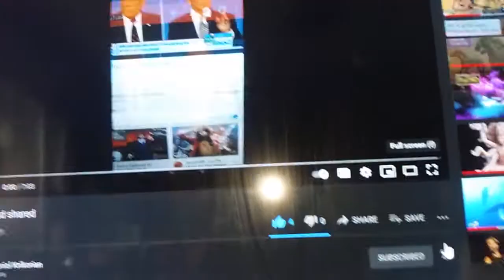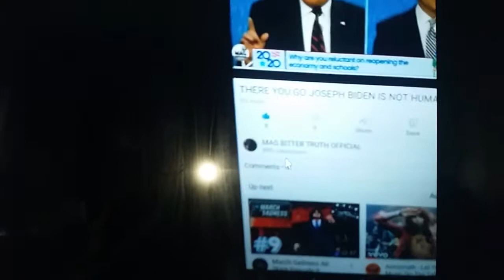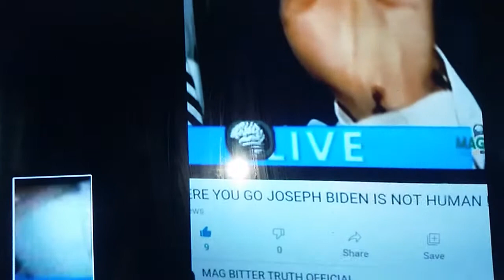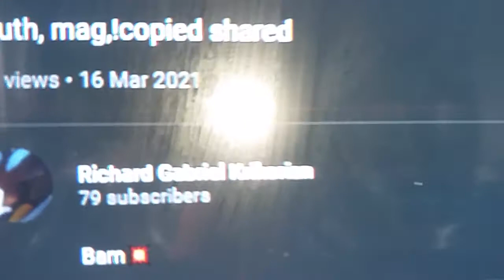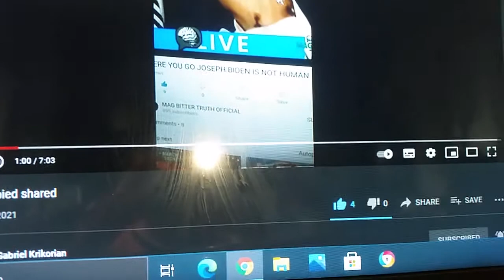GET READY HES A FRIGGING REPTILIAN SERPENT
This is just nuts what a strange World we live I was 50 yesterday and now I see this WTF